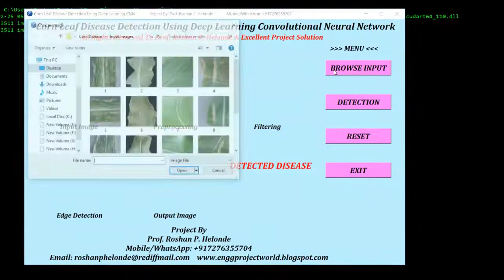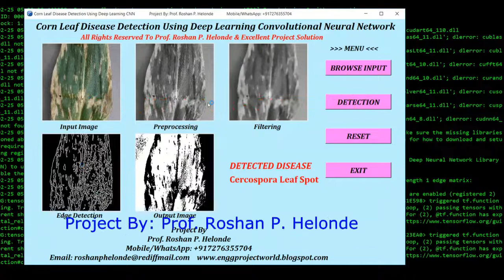Corn Leaf Disease Classification Using CNN Python Code | Corn Plant Disease Identification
Prof. Roshan P. Helonde